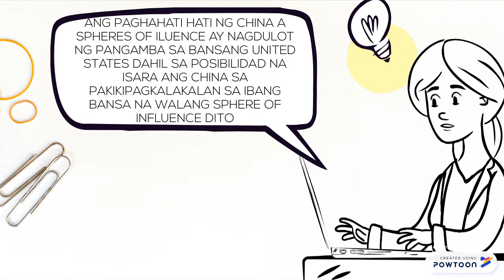OPEN DOOR POLICY BY: JONALYN ANTOC